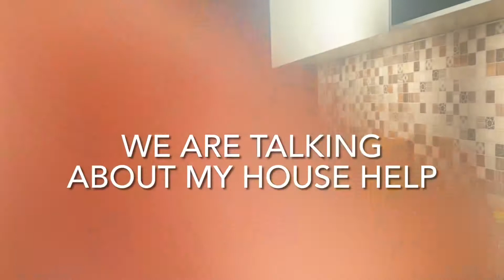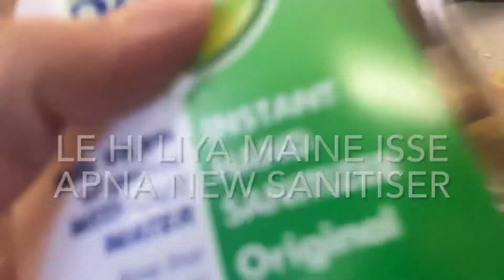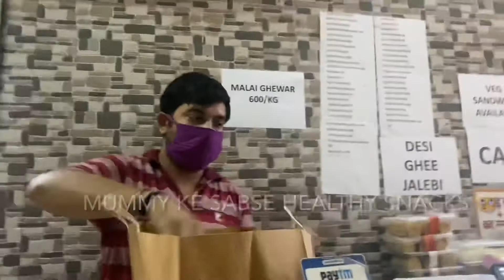Day 3 - intermittent fasting done but no diet today 🥲 |kanika ke liye cute surprise| Vlog 19 ♥️